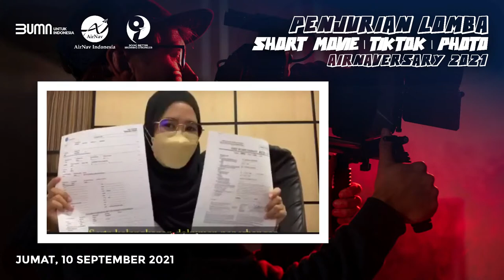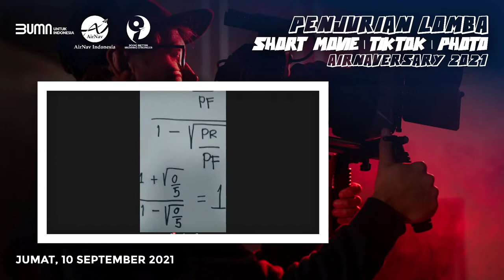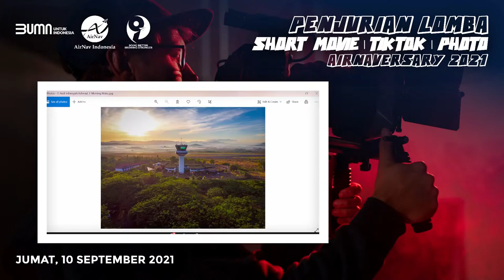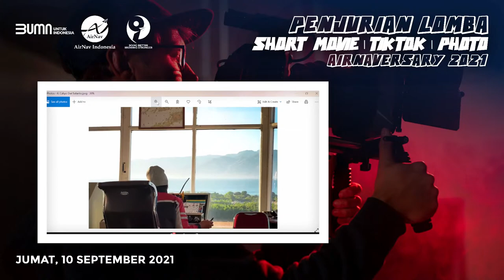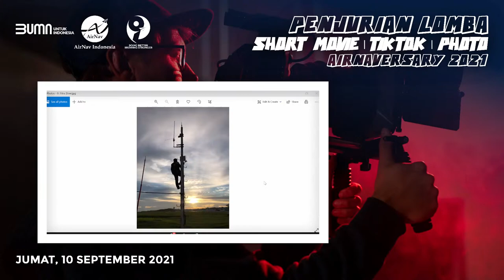PENJURIAN LOMBA SHORT MOVIE, FOTO, DAN TIKTOK - AIRNAVERSARY 2021